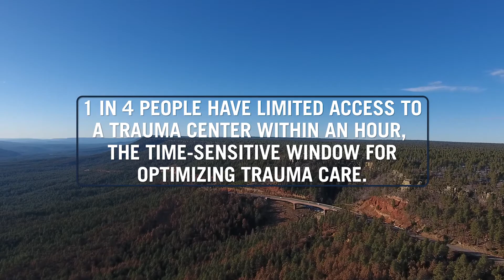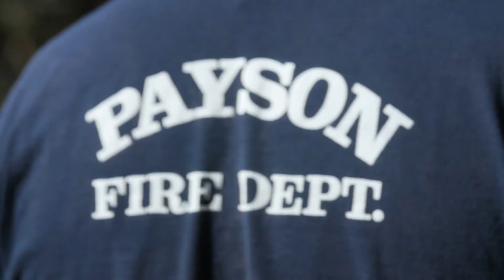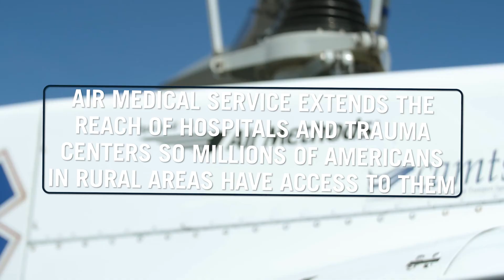Wes Grant: A Defenders of Tomorrow Story